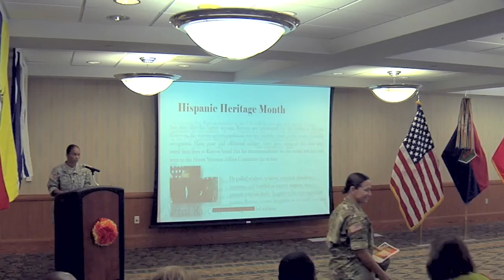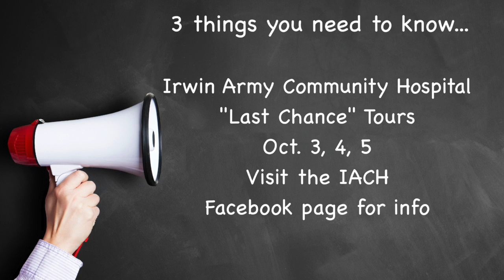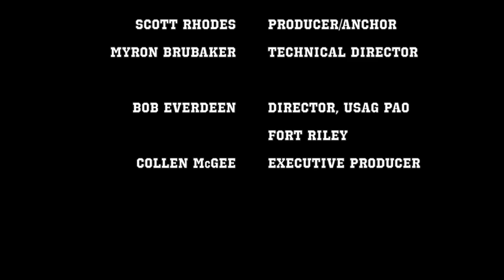In Step with Fort Riley 9-29-2016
On this In Step: Best Medics Compete; Hispanic Heritage Observance; Early Halloween Safety Tips